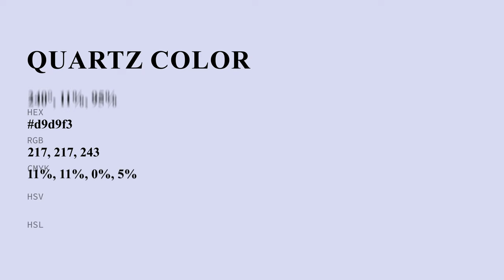Quartz color d9d9f3 hex color - White color - Warm color d9d9f3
What color is Quartz ? d9d9f3 hex color - White color - Warm color d9d9f3

Hex d9d9f3 Color Code is also known as Quartz color.

Hex d9d9f3 Color code in RGB color code model is created after adding 85.10% red color, 85.10% green color and 95.29% blue color.
Hex d9d9f3 Color code in CMYK color (process color) code model is generated after subtraction of 10% cyan, 10% magenta, 0% yellow and 4% black.